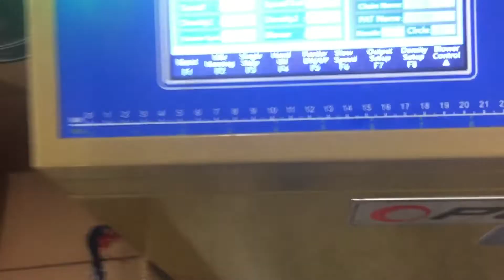High Speed Beanie Knitting Made Easy!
Official North American agent of OPEK Beanie and scarf machines.
Newest and fastest beanie
knitting machine on the market!
OPEK 365
Fully Computerized High Speed - High Definition
Jacquard Hat & Scarf Knitting Machine

Electronic Jacquard circular knitting machine for all types of
knitted hats, caps, beanies, tuques, toboggans, slouch hats
and sport team scarves.

Retail and Promotional Quality Production
Specifications:
Cylinder Size: 9”
Needles: Standard 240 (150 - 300 needles, as per customer request)
Speed: up to100 RPM, multiple speeds
Systems: 2, single and double selection in same program
11 Electronic Yarn Feeders to ensure tensionless yarn supply
16 Actuators in fixed position for easy, quick exchange
Mock rib function 1x1,2x1, 2x2.
User-Friendly Design Software
Electronically controlled stitch regulation cutting and knitting speed.

Electronically controlled cutting speed

Easy cutting head displacement
7’’ Touch Screen
Ergonomic Handling
Power Source: 220/380V, 50/60Hz, 1Ph
Packing size: 34 x 38 x 67 inches
Weight: net 723 lbs, gross 882 lbs
Turn-key Training by IMS North American Technician
Spare Parts Inventory in USA and Canada